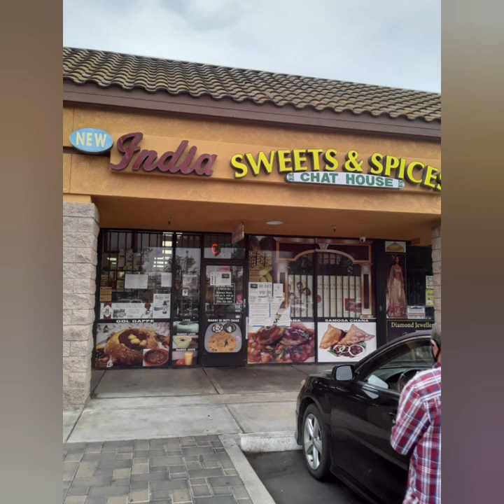Aubrey Drake Graham's Wife's Photographs AubreyAnkita both are married to each other unconditional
Aubrey Drake Graham is well known very popular Royal English Speaker Beautiful English Rapper Singer and very richer Businessman in the World and he is married to only one and only one wife that's the most beautiful Royal Queen Ankita Hiraman Mali(Earlier) now Ankita is Aubrey's wife Ankita Aubrey Drake Graham. The very Great lovers of each other are AnkitaAubrey are very very soon going to live together in the Mansion Palace in Toronto, Canada together forever and ever.